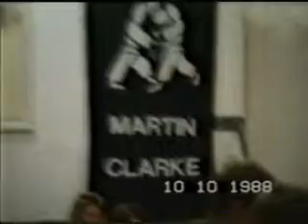SSC 1988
Various Sports